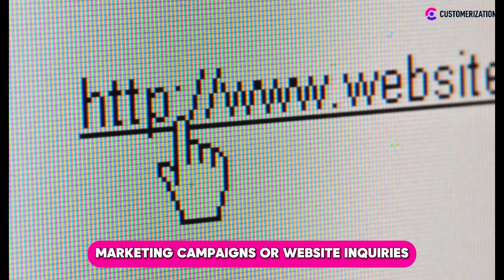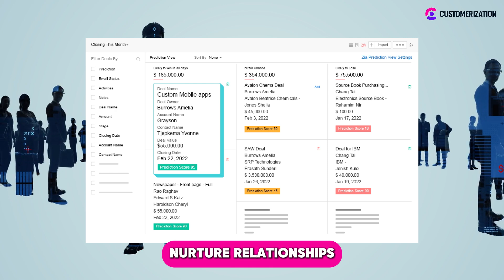Zoho CRM Success Guide: Leads, Prospects, and Clients Explained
Understand the key stages of your sales cycle with this Zoho CRM guide!  Learn the difference between Leads, Prospects, and Clients, and how Zoho helps you manage each step effectively.

Get expert tips for tailoring Zoho to your business – contact Customerization today